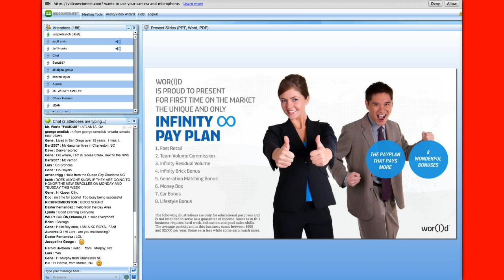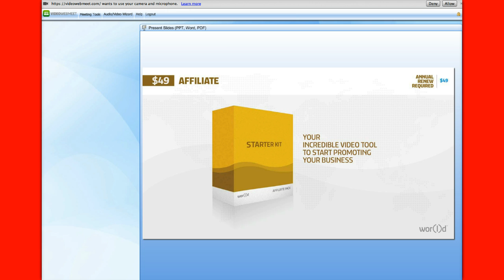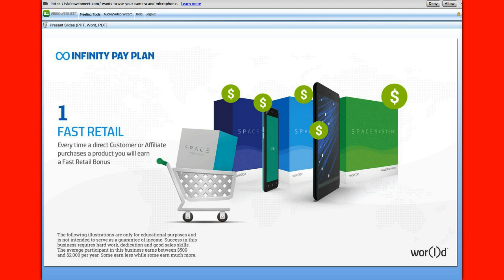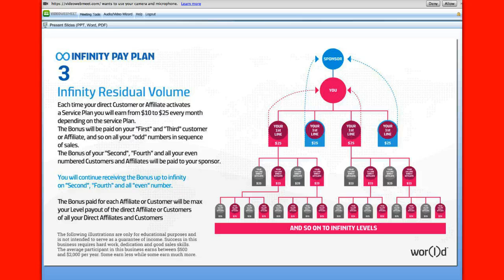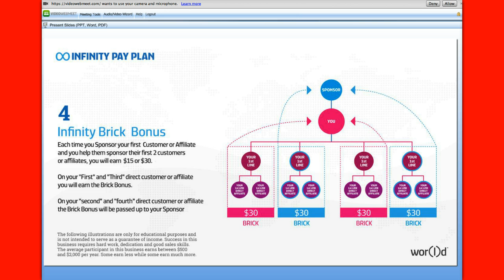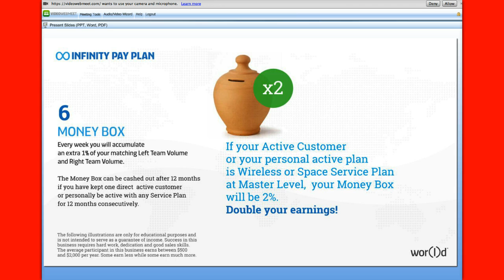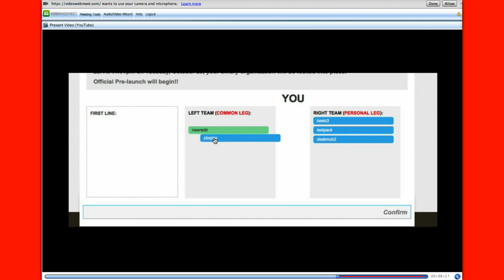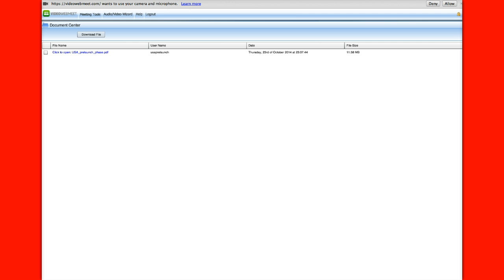Compensation Explanation 10/23/2014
Learn How You Can Be A Millionaire If You So Choose To Be join the winning team